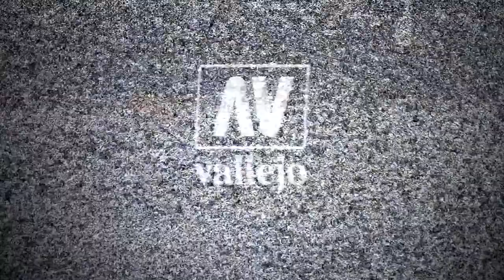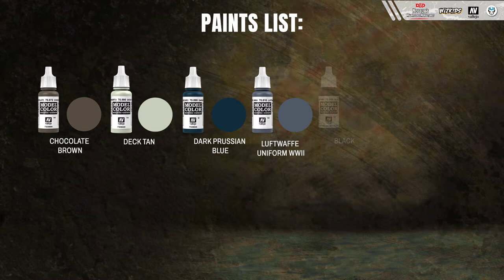BONECLAW - D&D - NOLZUR'S MARVELOUS MINIATURES - WIZKIDS - HOW TO PAINT D&D MINIATURE